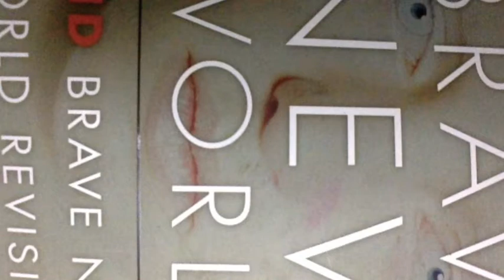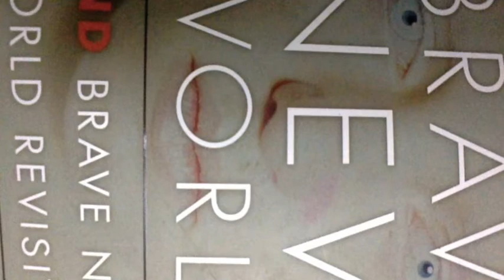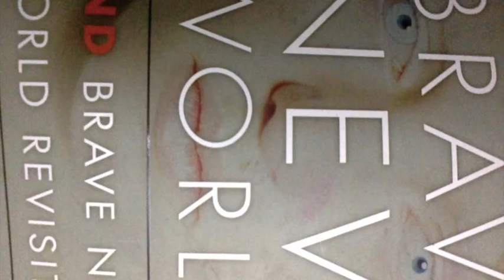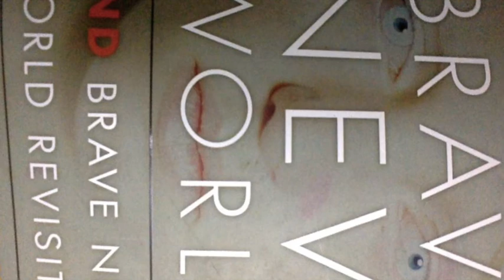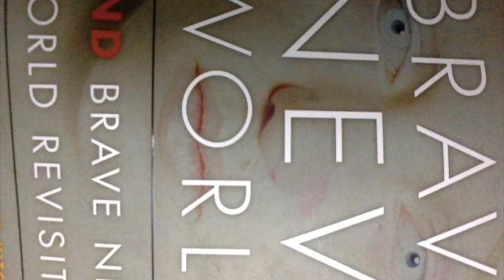AODiobook: Aldous Huxley's Brave New World (Chapters 5-6)